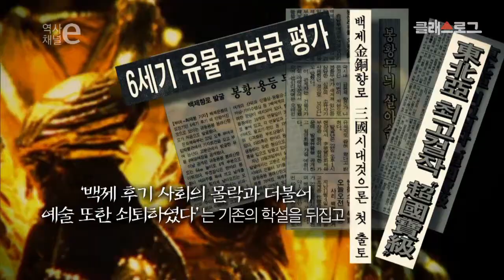[삼국시대] 역사채널e - 역사를 바꾼 보물, 백제금동대향로!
삼국시대 - 역사를 바꾼 보물, 백제 금동대향로

백제 후기, "사회의 몰락과 더불어
예술마저 쇠퇴하였다"는 기존의 학설을 뒤엎다!
찬란했던 백제 문화의 정수를 보여주는
유물이 무엇인지 영상을 통해 확인하세요~!